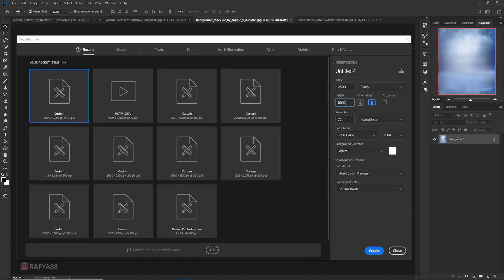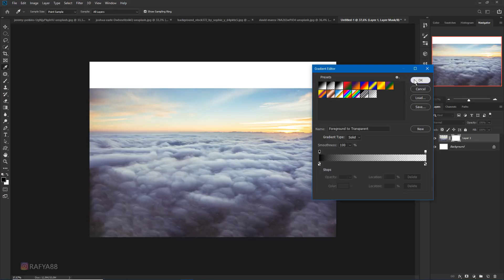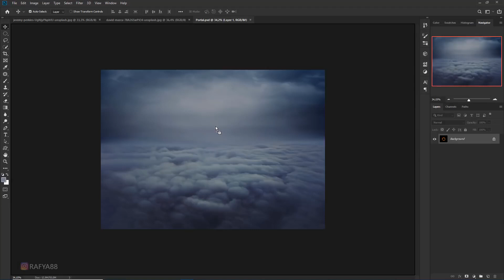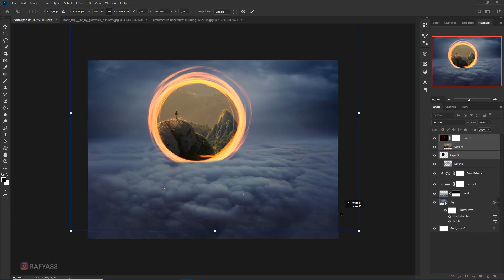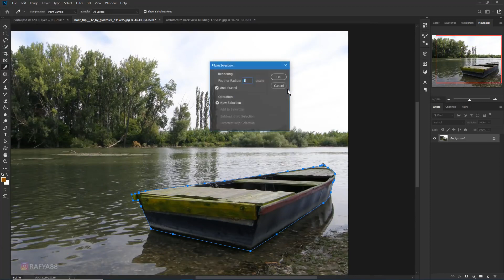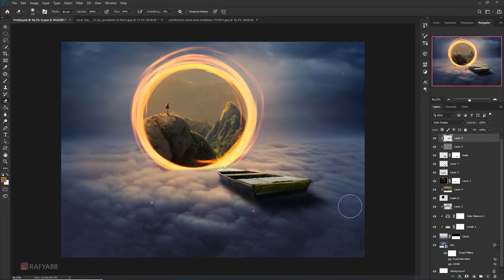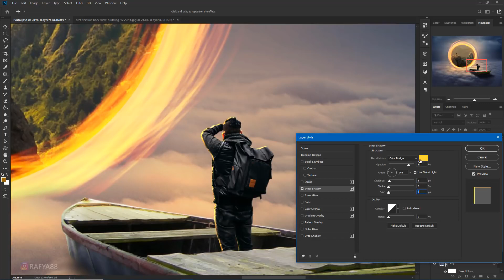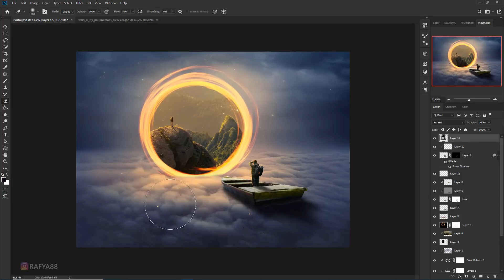The Portal Fantasy Photo Manipulation Photoshop Tutorial